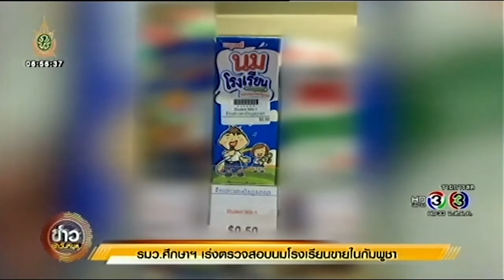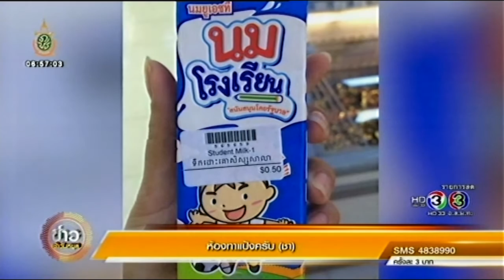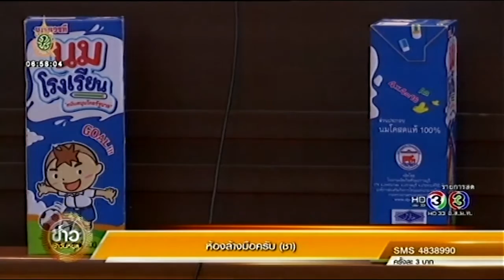รมว ศึกษา เร่งตรวจสอบนมโรงเรียนขายในกัมพูชา (4มิ.ย.59)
รัฐมนตรีว่าการกระทรวงศึกษาธิการ สั่งเร่งตรวจสอบนมโรงเรียนที่รัฐบาลแจกให้กับเด็กนักเรียนนำไปวางขายในประเทศกัมพูชา ชี้หากพบโรงเรียนใดทุจริตจะดำเนินทันที

รายการข่าวเช้าวันหยุด เสิร์ฟข่าวสารความเคลื่อนไหว ออกอากาศ ทุกวันเสาร์-อาทิตย์ ทางช่อง 3HD เวลา 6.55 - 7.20 น. ดูรายการย้อนหลังได้ที่ หรือทาง Facebookhttps